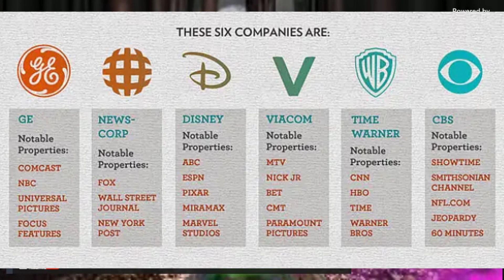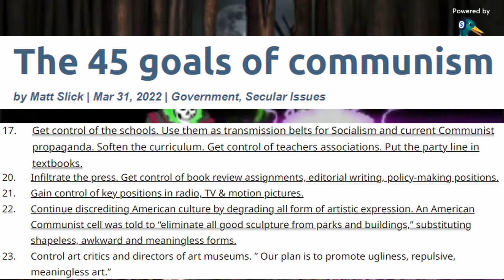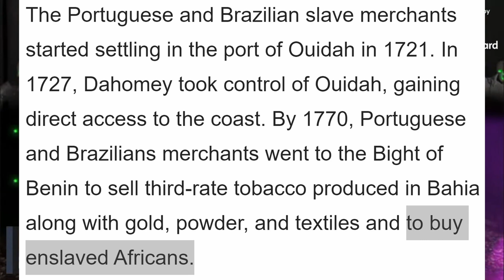Are There Communists in Our Media?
Grey and Yeetus go down the rabbit hole on who controls our media today, with some scary historical parallels.